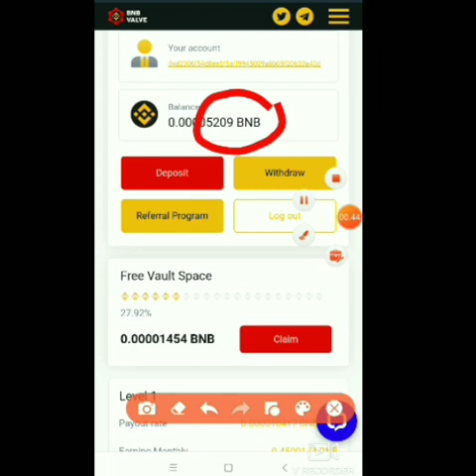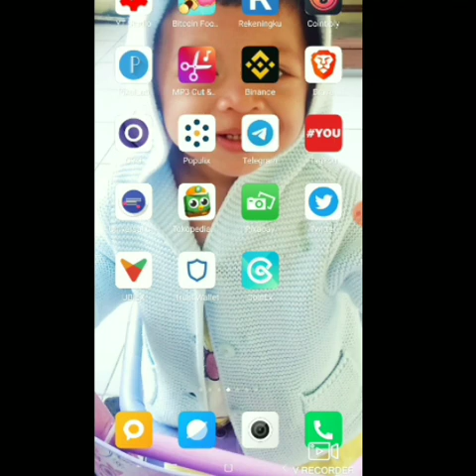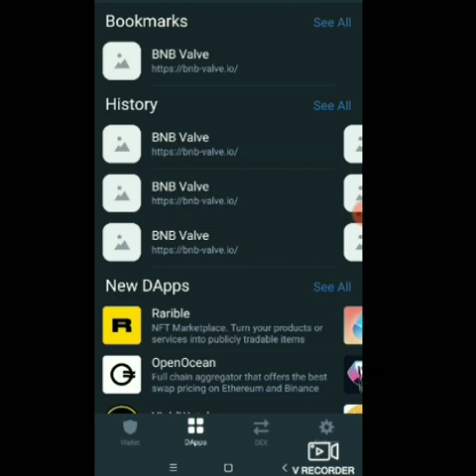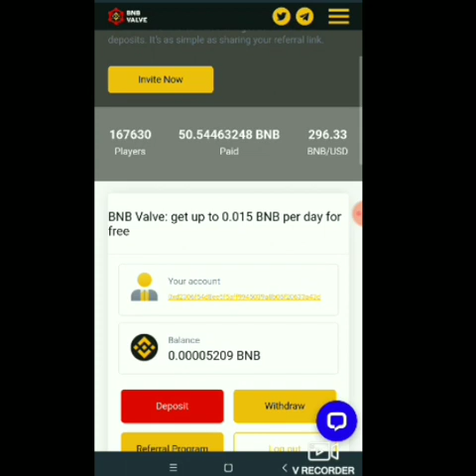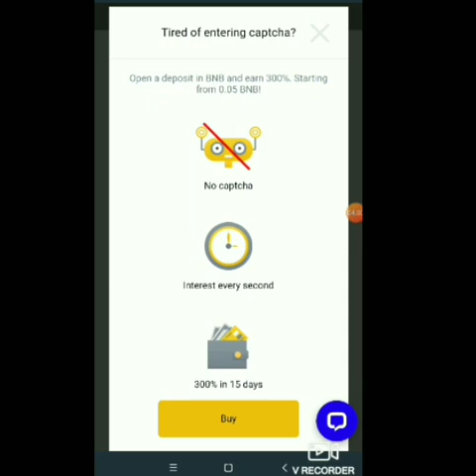BARU LAGI FAUCET BNB GRATIS YANG LAGI VIRAL|| 5000 SATOSHI BNB PERKLAIM! HAJAR BOSQ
KALI INI ADMIN INGIN MEMBAHAS WEBSITE MINING FAUCET BNB GRATIS TERBARU 2021 YANG LAGI VURAL KARENA REWARD 5000 SATOSHI BNB SEKALI KLAIM. MANTAP SEKALI!!
PER HARI KALIAN BISA MENDAPATKAN 0.015 BNB SECARA GRATIS TANPA DEPO. MINIMAL WD 0.01.
MAIN GRATIS AJA TIDAK PERLU DEPO.

JIKA TERTARIK LINK NYA ADA DI BAWAH INI

CARA REGISTRASI NYA :

1. buka trust wallet
2. masuk dapps
3. copas ke dapps
4. start earning
5. plih metamask
6. tinggal claim

Buka aja Trusst wallet, klik bacaan dapps nya, paste kan link nya ganti simbol Eth pojok kanan atas ke BSC ( Binance Smart Contract) login ke matemask Udh tinggal nunggu claim aja

NB : PENARIKAN ADMIN SUDAH PENDING..BUKTI PAYOUT JUGA BANYAK YG PENDING KEMUNGKINAN SUDAH SCAM

JADI SIMAK VIDEO NYA BAIK BAIK JANGAN DI SKIP AGAR KALIAN TIDAK GAGAL PAHAM!!

OKE BOSQ..

NB : PAKAI TRUSTWALLET KAWAN!

Website penghasil dollar gratis legit 2021

BUAT KALIAN YANG TERTARIK PADA WEBSITE MULTICOIN LAIN NYA YANG TERBUKTI LEGIT DAN INSTAN PAYMENT.

FAUCET SPIN

FAUCET BITCOIN GRATIS TERBUKTI LEGIT 2021
SUPPORT INDODAX DAN REKENINGKU :

Faucet btc gratis terbukti legit minimal WD 3000 Satoshi ke FAUCETPAY langsung WD guys :